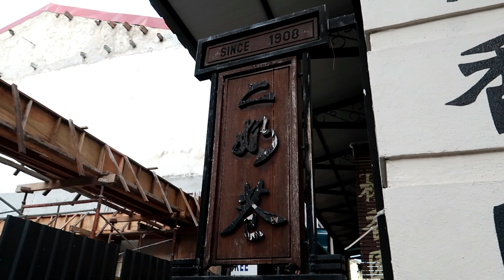Ipoh Concubine Lane - Waffle Ais Cream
hi! it's a short vlog. but the ice cream was nice. definitely will come back for the ice cream HAHAHAH